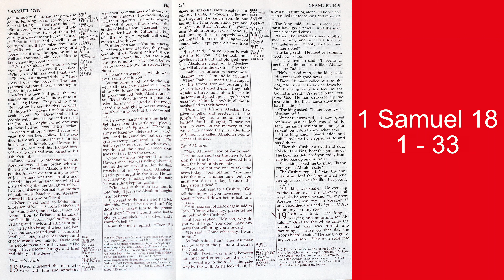2 Samuel 18